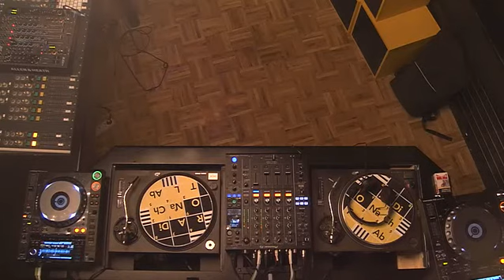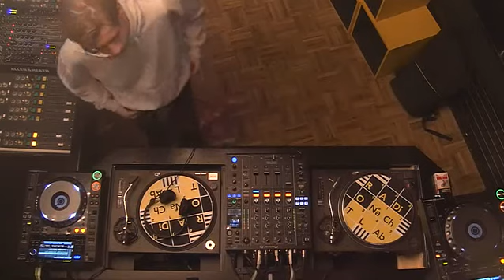Slapfunk with Julian Alexander + Pascal Benjamin